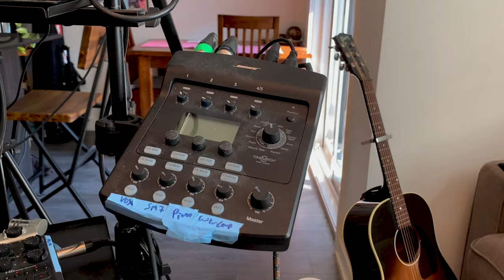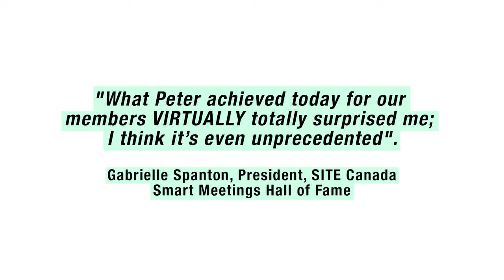Peter Katz - Top 5 Virtual Event Tech Tips When Working With Speakers & Entertainers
Juno-Award Nominee and Keynote Speaker Peter Katz has spoken to over 25,000 people virtually since the start of the pandemic.  In this video, created for all the meeting professionals trying to navigate the challenges of going virtual, Peter shares his Top 5 recommendations when it comes to ensuring things run as smoothly as possible when working with virtual presenters, speakers and entertainers.

to find out more about what Peter Katz can do for your events.
Contact to discuss booking your own virtual keynote presentation with Peter Katz.

Peter is represented by Speakers Spotlight

“I’ve been in the events industry for 35+ years and with SITE Canada since 2012. I can’t remember a time, either in a live or a virtual environment, where the outpouring of positive comments was this high. What Peter achieved today for our members virtually totally surprised me; I think it’s even unprecedented.”
Gabrielle Spanton, President, SITE Canada | Smart Meetings Hall of Fame

“As an event planner for my organization, I’m cautious at booking online speaker because often, the speaker just doesn’t connect in the same way as if they were live with the audience. Peter Katz did that. Peter Katz took the time to get to know who my members were in advance of the session and connected with them throughout. It was an impactful, moving, inspirational hour-and-a-half that really motivated our members and gave them a sense of wellness during these uncertain times.” Jeff Pelich, Vice President, ETFO Waterloo Region

 “At a time when so much is uncertain in our industry, Peter Katz delivered a much needed and powerful message of resilience and strength to our members. His ability to engage and connect with the audience through a virtual platform was incredible (and the audio/production was the best I have seen in any online show, hands down!). We were flooded with heartfelt thanks from participants.  Peter is a natural storyteller and gifted artist.” – Erin Benjamin, President & CEO, Canadian Live Music Association